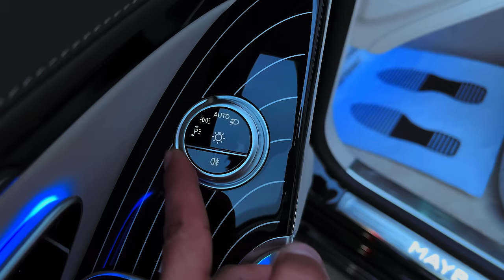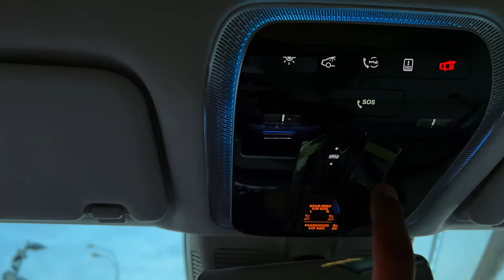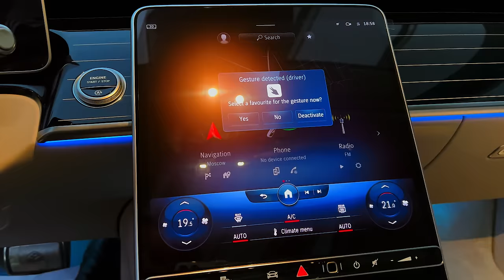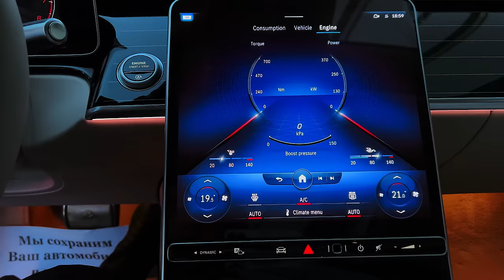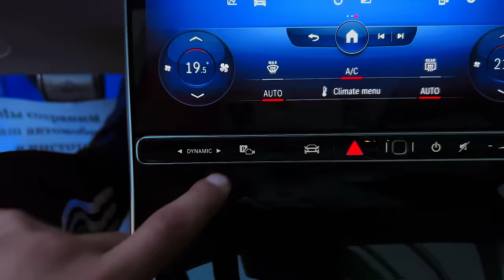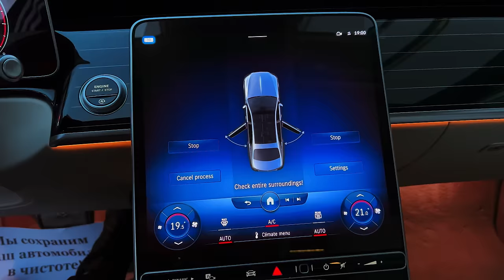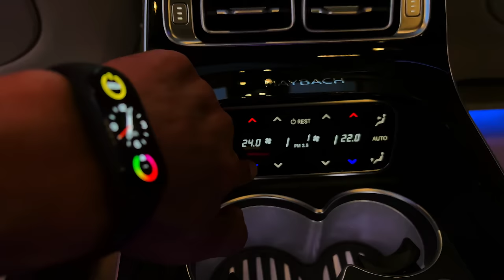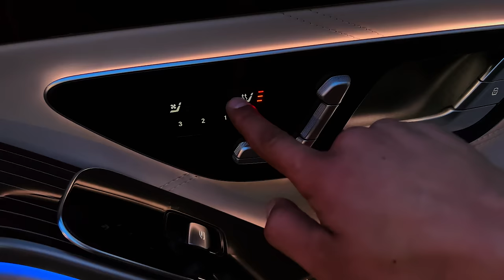2023 Mercedes Maybach S580 - FULL VISUAL REVIEW!!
Thanks: Olimpauto

    Highs Hedonistic luxury, smooth-running turbocharged engines, peerless ride quality.
    Lows Subdued styling isn't as flashy as rivals, steep pricing, gas-guzzling powertrains.
    Verdict Designed to pamper passengers in every way possible, the ultimate S-class is a rolling alcove of uncompromised comfort.

Little has changed on the S-class for 2023, but Mercedes-Maybach will produce a limited-edition S680 by Virgil Abloh in tribute to the late fashion designer. He had collaborated with Mercedes-Maybach on concept vehicles in the past, but this production model—which will be limited to just 150 examples—is street ready. The black-and-tan color scheme pays homage to the Project Maybach concept car with cool monoblock wheels rendered in the same tan color. The two-tone theme continues throughout the car's luxurious interior.
S580 4Matic: $194,450
S680 4Matic: $230,050
S680 by Virgil Abloh: $250,000 (est)

If you're gonna go with a Maybach version of the S-class, you might as well go big and get the S680 and its powerful V-12 engine. Standard features are of course plentiful and include luxury items such as soft-close doors, an air suspension, a 30-speaker Burmester stereo system, and a rear-seat entertainment system with two 11.6-inch touchscreens and much, much more.

Under the hood of every S580 sedan is a 496-hp twin-turbocharged 4.0-liter V-8 engine, which is augmented by a 48-volt hybrid system. Going with the S680 swaps in a 621-hp 6.0-liter V-12. All models will come with Mercedes' 4Matic all-wheel drive system. The V-8 makes 33 more horsepower than the old S560 from 2020, and it packs quite a punch. During our testing, the S580 rocketed to 60 mph in just 4.1 seconds. But that's not really the most impressive thing about the Maybach S-class. During our time with the car, we were impressed with the ride quality and the nearly silent cabin—we recorded an extremely low 64 decibels inside the car while cruising at 70 mph. The V-12's power rating is the same as the 2020 S650 model and does not benefit from a 48-volt hybrid system, but we haven't had a chance to test the new one yet. An air suspension and an active sound cancellation system are both standard in the new model, which helps the car deliver a silky, ultra-quiet ride; the S-class also offers rear-wheel steering which should help with navigating this big sedan through tight city streets.

The Maybach S-class has a seven-inch-longer wheelbase than the already-large Benz-branded S-class sedan, which provides even more stretch-out space inside its leather-lined cabin. So many luxury features are standard in the Maybach we couldn't possibly list them all here, but all models will come with exquisite leather on virtually every interior surface; a 64-color interior ambient lighting system; heated and ventilated front seats with massage and four-position memory settings; heated rear seats with power adjustments and massage; an air ionizing system with a signature fragrance; and a panoramic sunroof. For buyers who intend to be chauffeured, Maybach can add the optional Executive Rear Seat Plus package, which includes rear-seat folding tables, an extended center console, additional rear-seat wood trim, and temperature controlled cup holders. Also optional are electrically operated rear doors, a refrigerator, and Maybach-branded champagne flutes.